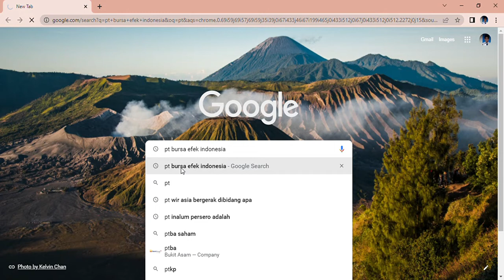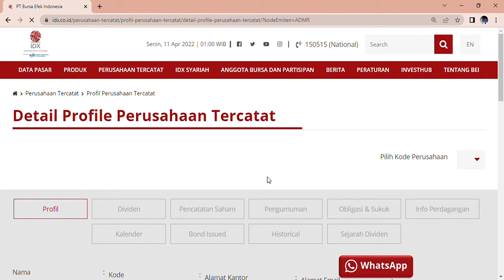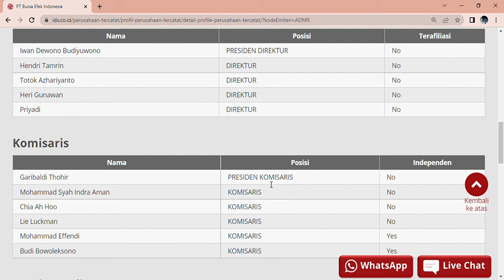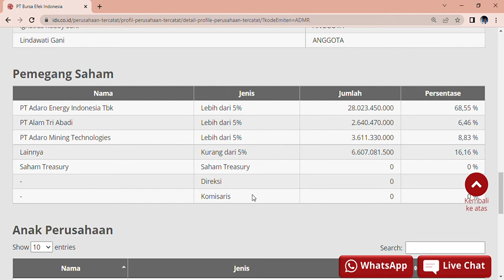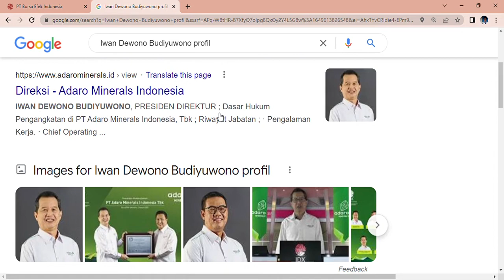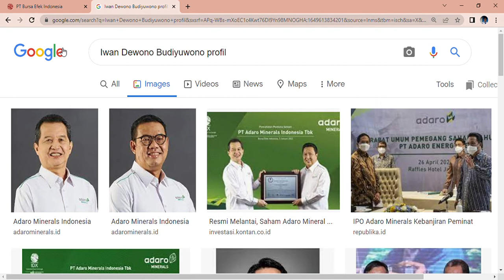Beli Saham Ipo Admr Auto Jadi Sultan 🚀PT Adaro Minerals Indonesia Tbk